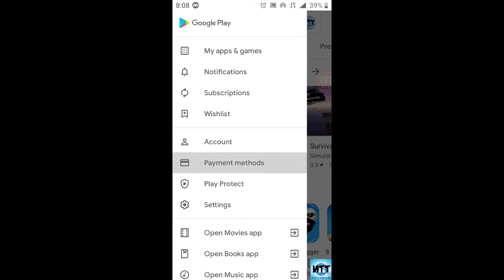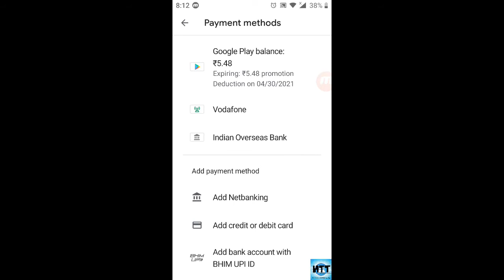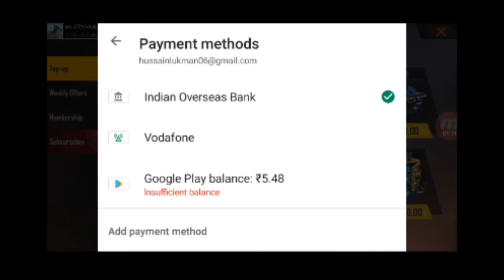How To Top Up With SIM card In Tamil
We hit 450subscribers thanks for your support and keep supporting me to reach more subscribers

H TECH TAMIL